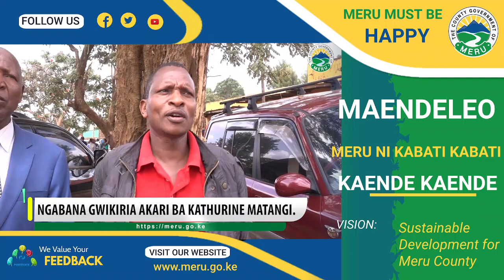Sustainable Development Goal (SDG) 6: Clean Water and Sanitation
Sustainable Development Goal (SDG) 6: Clean Water and Sanitation, calls for availability and sustainable management of water and sanitation for all. Meru County Government under the leadership of H.E. Bishop Kawira Mwangaza, continues the distribution of water tanks to residents, with the recent issuance taking place at Kathurine Market, an endeavor that aims to ensure that every household has sufficient access to clean and safe water for consumption.